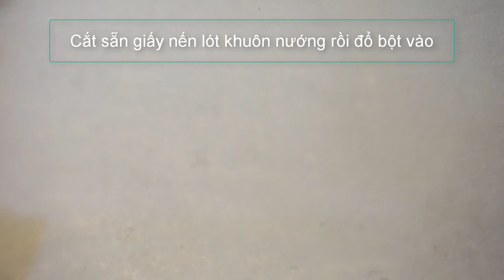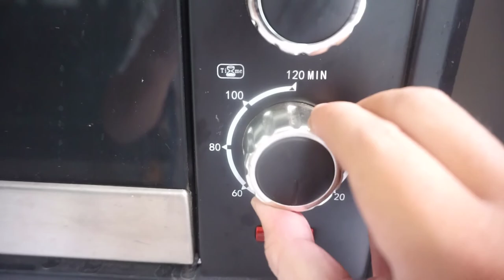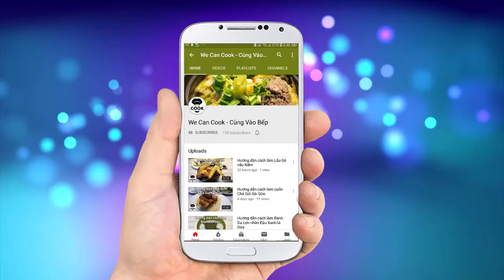CÁCH LÀM BÁNH BÔNG LAN CUỘN SẦU RIÊNG DỪA (Durian Swiss Roll Cake)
Sau bài bông lan cuộn phú sĩ lá cẩm lần trước thì tập này vẫn là món Bông lan cuộn quen thuộc. Nhưng được đổi vị với hương Sầu Riêng thơm ngon nồng nàn. Có thể với nhiều người thì hương sầu thật ấn tượng đến nỗi khó gần thì với mình, sầu riêng vẫn là món ăn độc nhất vô nhị. Đã ăn là ghiền bất kể là làm món gì, từ xôi sầu, kem sầu, sinh tố sầu và giờ là bánh sầu. Để từ từ mình sẽ đãi cả nhà các món sầu còn lại nhé. Trong số này mời cả nhà cùng làm Bánh Bông Lan cuộn Sầu Riêng dừa nạo thơm ngon béo ngọt nha.

@ Các bước thực hiện:
Bước 1: Làm Bông lan cuộn:
- Tách lòng đỏ, lòng trắng trứng.
- Trộn lòng đỏ với dầu ăn, sữa tươi, bột mì (nếu bột vón cục thêm dầu, sữa hoặc trứng gà để hòa tan bột)
- Đánh lòng trắng với bột tar, đường đến khi đổ chóp nhọn. Tiếp lấy ít lòng trắng trộn với lòng đỏ trên rồi đổ ngược với lòng đỏ fold trộn đều.
- Trải giấy nến dưới khay nướng, đổ hỗn hợp bột vào rồi dàn phẳng đều. Đập nhẹ cho vỡ bớt bọt khí lớn cho bột nở mịn đều.
- Mở lò trước 10 phút, nướng ở 150 độ trong 30-40 phút.
Bước 2: Làm kem phủ sầu riêng:
- Tách Sầu riêng lấy cơm, bỏ hạt.
- Xay cơm sầu cùng whipping, dầu ăn. Sau đó cho sầu vào nồi cùng đường, rây bột bắp, bột gạo vào.
- Sên lửa nhỏ 5-7 phút cho bột chín hoàn toàn.
- Bánh chín, lót giấy nến mới ở dưới lật ngược bánh lên trên. Phủ lớp kem sầu riêng rồi dùng giấy cuộn lại như cuốn sushi. Sau đó quét thêm lớp kem sầu riêng cho hết. Rồi rắc dừa nạo lên là xong.

@ Nguyên liệu gồm:
+ Bánh bông lan:
1. Trứng gà: 3 quả
2. Dầu ăn: 25ml
4. Đường: 50gr
5. Bột mì số 8: 75gr

+ Kem sầu riêng:
1. Cơm sầu riêng: 100gr
5. Dầu ăn: 10ml
6. Muối: 1gr
7. Đường: 30gr